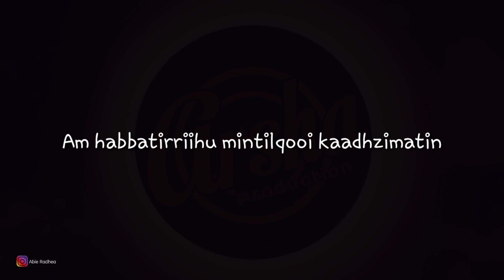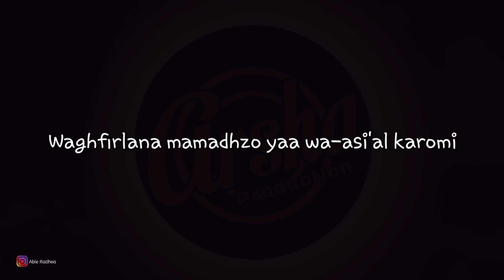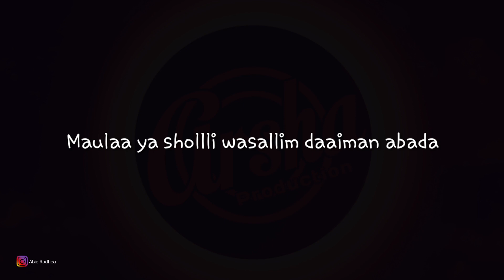Karaoke Sholawat Burdah || Akustik Version ( Karaoke + Lirik )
- SHOLAWAT BURDAH -

Maulaya sholli ' wasallim daaiman abadan 'alal habibika Khoirul kholqi kullihimi

Huwalhabiibulladzi turjasyafaatuhu likulli hauli minal ahwali muqtahami.

Am habbatirriihu mintilqooi kaadhzimatin, wa auwmadhzol barqu fidz dhzomaai idhzomi

Ya Robbi bil Musthofa balligh maqoo sidanaa, waghfirlana mamadhzo yaa wa-asi’al karomi